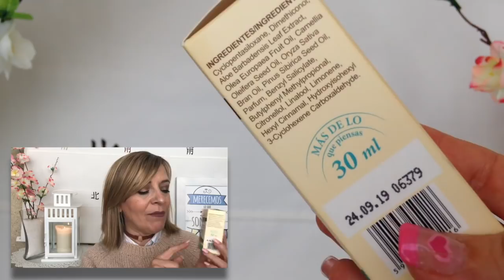PRODUCTOS ACABADOS ¿LOS VOLVERÉ A COMPRAR? PANDORAMENCHU MENCHU